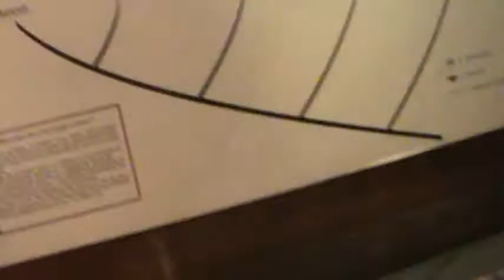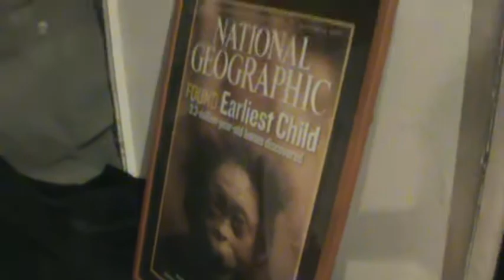Lucy in the Sky with Diamonds... The Human Ancestor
The cast of the famous Lucy!!!